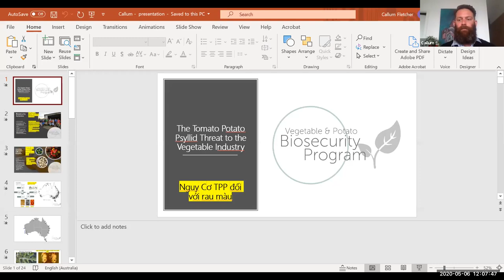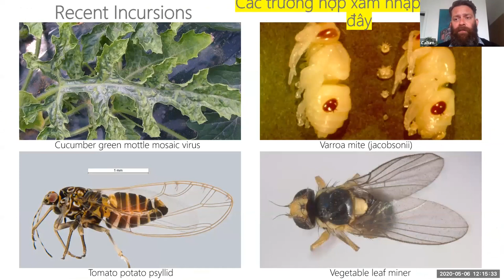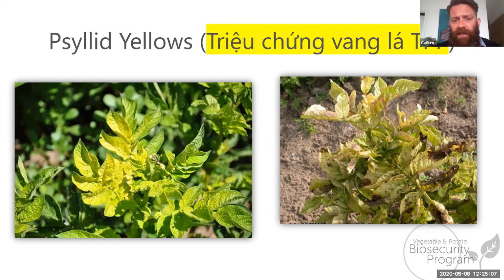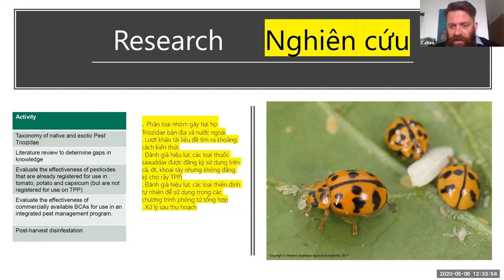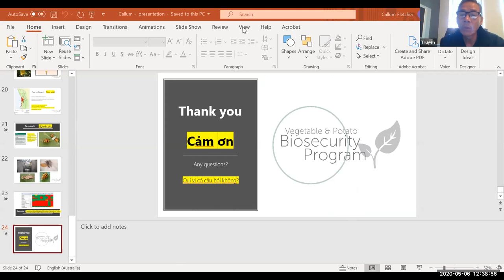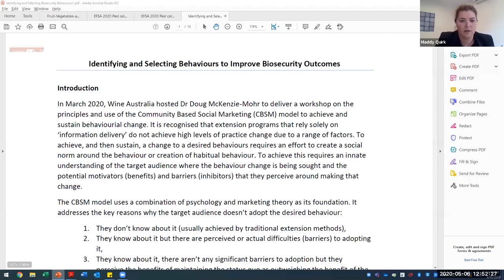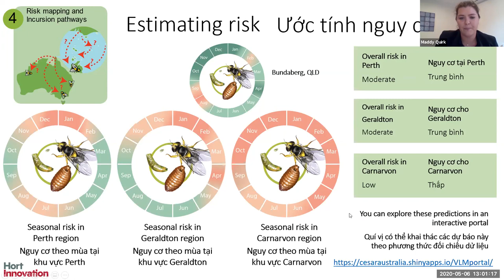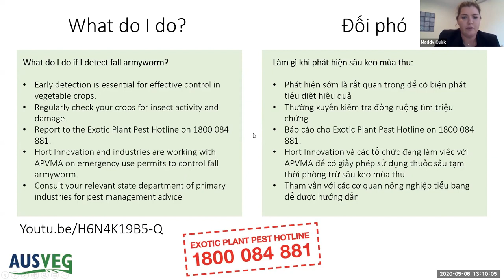Biosecurity and Plant Health Update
In this webinar, vegetablesWA RDO Sam Grubiša speaks to experts about TPP, Vegetables Leaf Miner and Fall Armyworm.

Speakers:
3:06 - AUSVEG Biosecurity Coordinator Callum Fletcher, an entomologist with specialist skills and knowledge of insect taxonomy, plant pathology and TPP.
41:30 - Hort Innovation Events Coordinator, Michelle Portelli. In late March 2020 Michelle was announced as the Australian Coordinator for the International Year of Plant Health.
47:51 - AUSVEG Biosecurity Officer Madeleine Quirk discusses Vegetables Leaf Miner and Fall Armyworm.

Vietnamese translation by vegetablesWA RDO Truyen Vo (APC VPC and Hort Innovation VegNET).
Hosted by vegetablesWA RDO Sam Grubiša (APC VPC and Hort Innovation VegNET).